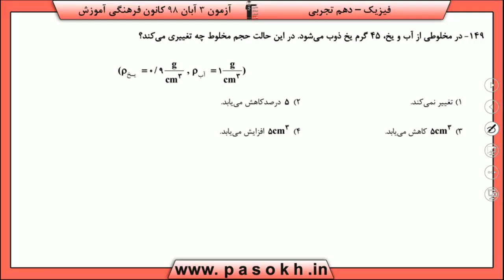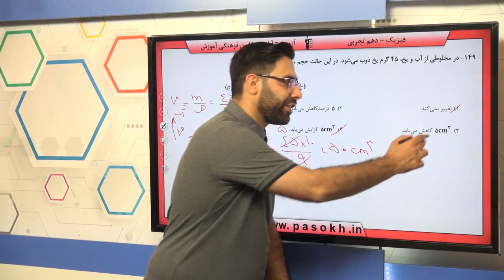پایه دهم تجربي فيزيک 1 فيزيک و اندازه گيري چگالي سوال 149 درصد پاسخگویی 17